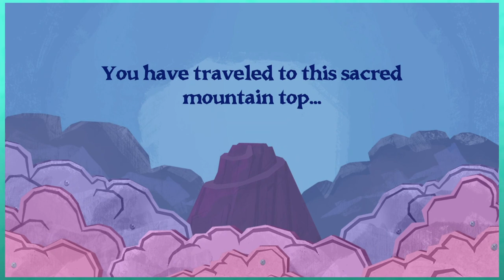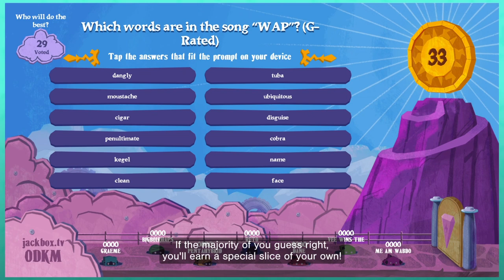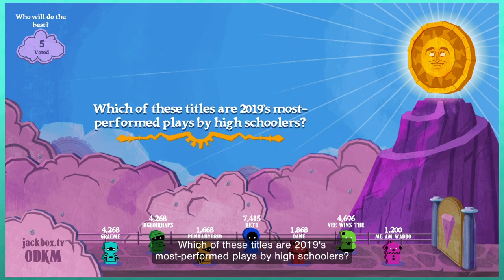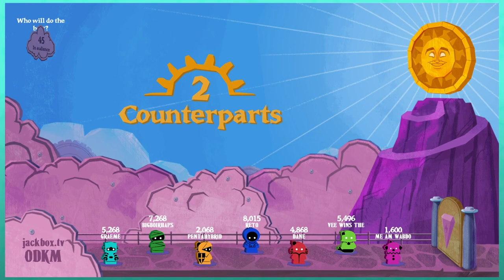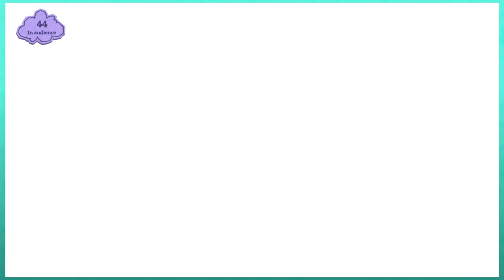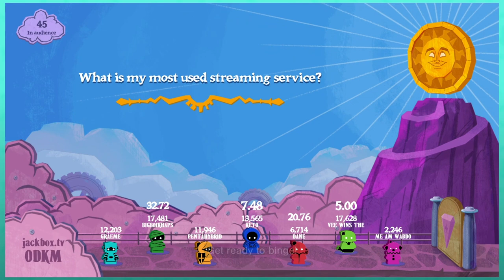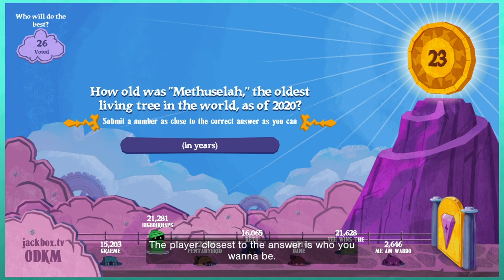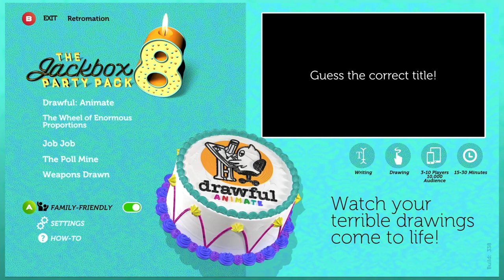The Wheel of Enormous Proportions - Let's Play The Jackbox Party Pack 8 (w/ The Wholesomeverse)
I sit down and play The Jackbox Party Pack 8 remotely, during a Wholesomeverse livestream! It was a lot of fun getting to experience these games alongside other people, as well as including the audience, and having them play alongside the rest of us!
In this episode we try out the game "Drawful: Animate".

"Plan your next game night! Jackbox Games is back with 5 hilarious new party games including Drawful Animate, Job Job, The Poll Mine, Weapons Drawn, and The Wheel of Enormous Proportions."
The Jackbox Party Pack 8 includes:

Drawful Animate (3 -10 players)
The guessing game with terrible drawings and hilariously wrong answers makes a dynamic return.
The Wheel of Enormous Proportions (2-8 players)
Trivia has never been so large! A fantastic, mystical wheel challenges you with a variety of trivia prompts.
Job Job (3-10 players)
Use other people’s words to create unique and funny answers to classic job interview questions. Go head to head to see who scores the job!
The Poll Mine (2-10 players)
A survey game that’s all about YOU! Split into teams and see who can escape from the witch’s lair!
Weapons Drawn (4-8 players)
A social deduction game where everyone is both a murderer and a detective. It's efficient.

This is Drawful: Animate.
Join us for our fun filled Let's Play Drawful: Animate episode!

00:00 Setup
01:33 Lobby
05:25 Game start